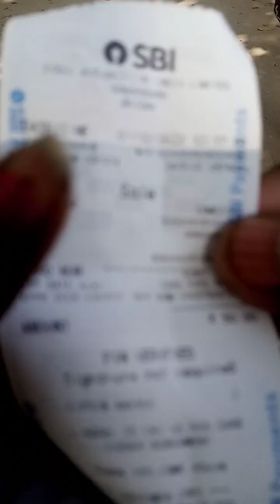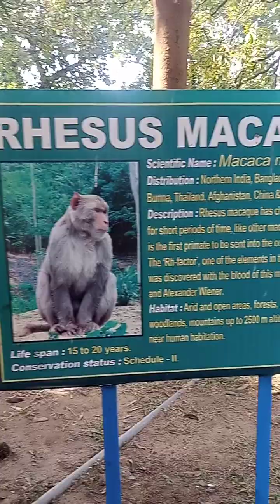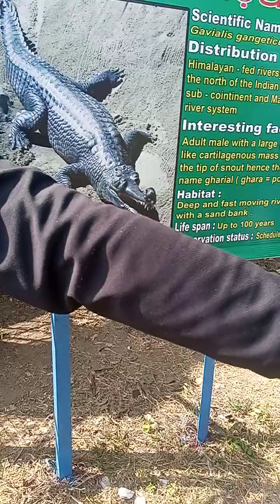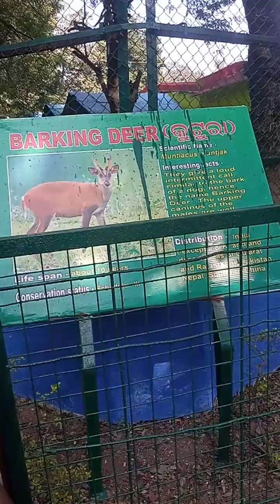I.G.park.Indira Gandhi park